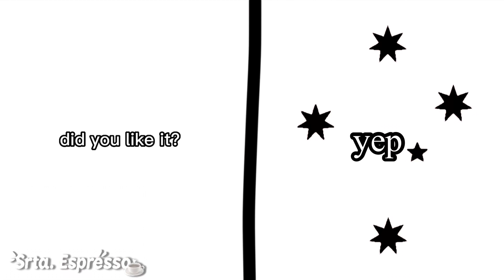Fake Collab||Outfit Battle With @srta.espresso9659||Promise